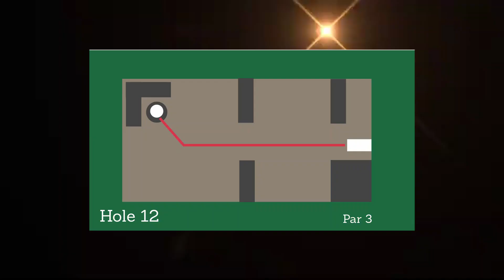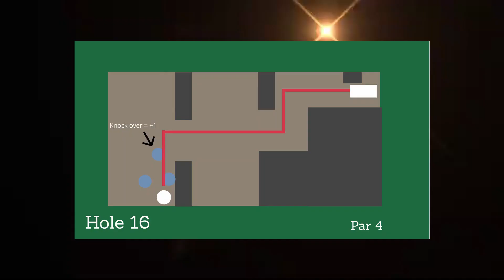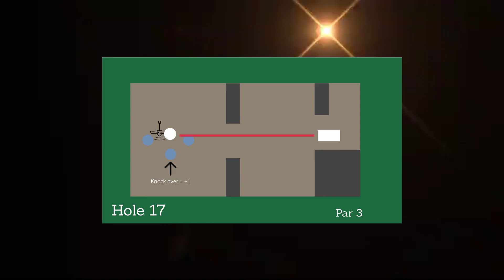Mini Disc Golf Tour : Brayden Reedy Course : B9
First stop on the mini disc golf tour, back 9 coverage!